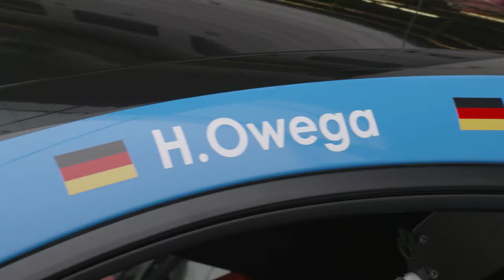Mühlner Motorsport. Rückblick auf eine erfolgreiche Saison 2017